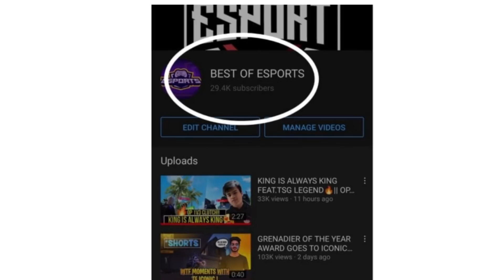TSG OJASVI RECKLESS 1v6 CLUTCH IN LAST ZONE || INSANE M1887 GAMEPLAY || GARENA FREE FIRE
TSG OJASVI RECKLESS 1v6 CLUTCH IN LAST ZONE || INSANE M1887 GAMEPLAY ||